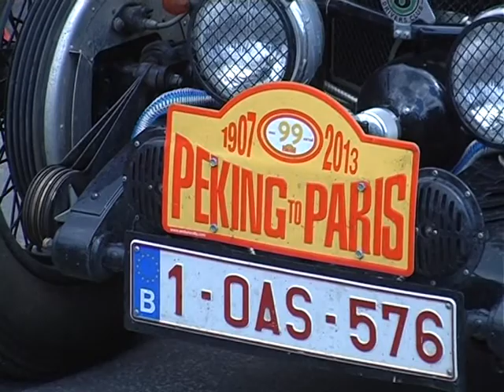The 5th Peking to Paris Motor Challenge 2013 Информационная группа "Alisa"